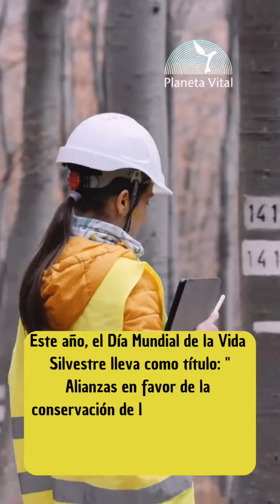La vida silvestre es nuestro mayor tesoro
Cada vez que estoy en contacto con la naturaleza, comprendo que es, sin duda alguna, el mayor tesoro con el que contamos los seres humanos.
Su generosidad es a toda prueba, pues soporta el desdén, la incomprensión y la violencia de muchos que aún no evolucionan y la usan en su propio beneficio de manera irresponsable, sin comprender que acaban para siempre con parte de ella.
Me da esperanza ver a tantos niños y jóvenes que están en sintonía con el pulso del planeta, innovando para responder a la necesidad de preservar la biodiversidad y riqueza natural planetaria.
Gracias a quienes han marcado la diferencia en la historia de la humanidad, para que la vida silvestre nos siga otorgando belleza.
Tú puedes hacer también la diferencia. El planeta cuenta contigo.🌸💚hoy y siempre.
Marisela Valero @lavalero